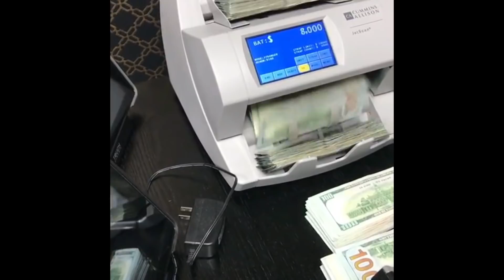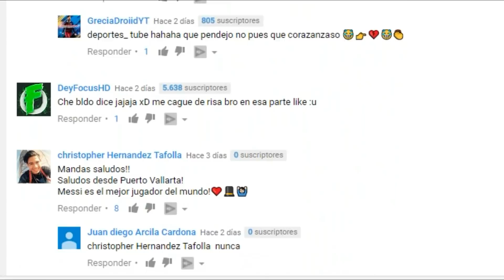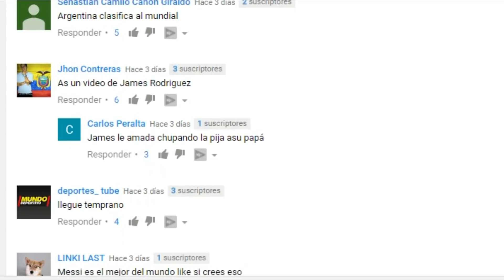LUJOS DE CR7 Vs LUJOS DE FLOYD LOS DEPORTISTAS QUE MAS DINERO GANAN EN EL MUNDO 2017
Sin duda estos son dos de los deportistas que mas ingresos reciben, gracias a su talento en cada disciplina, cristiano ronaldo en el futbol y floyd en el B0xeo , disfrutan de un estilo de vida realmente fabuloso. ¿cual de los dos te pareció que tiene un mejor estilo de vida?
En el video encontrarás los lujos de cr7 y los lujos de floyd.

RECIBE NOTIFICACIONES CADA VEZ QUE PUBLICO UN NUEVO VÍDEO:
2. ? Dale Check a: "Recibir todas las notificaciones de este canal"
3. Dale a guardar